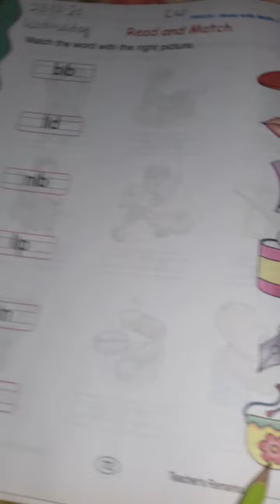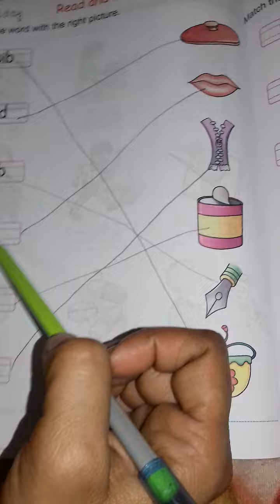23/12/2020 class L.K.G. Sub-English.